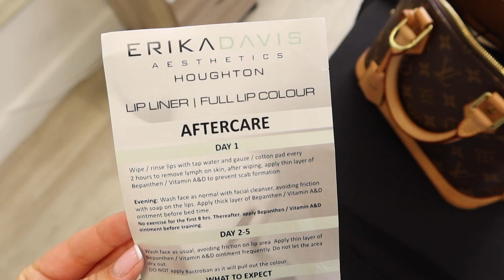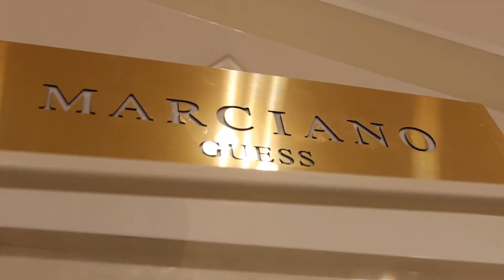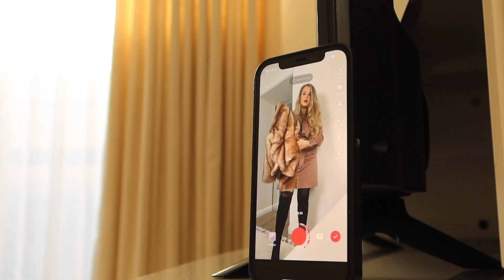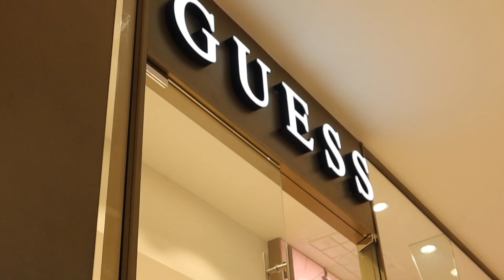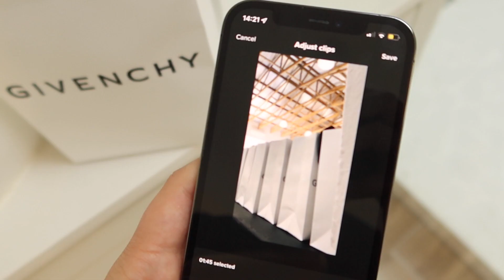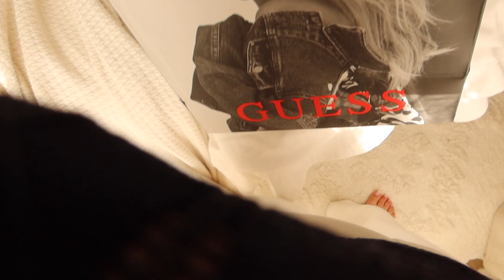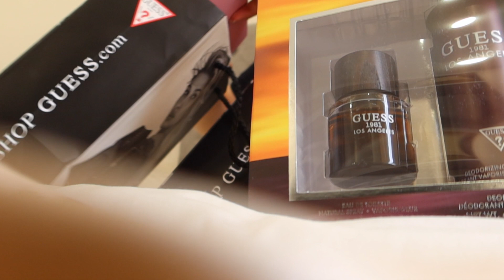A FEW DAYS VLOG: Lip Blush Tatoo, Guess Event, New Clothes, What We Did on Easter & Givenchy Event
I got my lips tatood / blushed 👄 … it’s called nano lips and here’s where I got it done and if you have any questions I didn’t touch on please leave them below in the comments.

If you’re not interested in this kind of treatment I made sure to include other things in the vlog like a little fashion, and a little family and also what we did over

🥰❤️ Hope you enjoyed this vlog liefies.

XO 𝓙𝓮𝓼𝓼